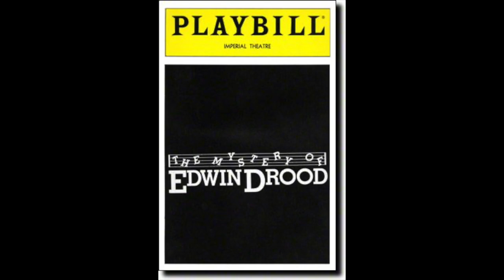Perfect Strangers Newly Remastered - Byron Olson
Byron Olson - Arranger/Conductor
Ettore Stratta - Music Director
Mitch Dalton - Guitar Soloist
Mike Berniker - Producer
Christopher Warrengreen - Concert Master
Keith Grant - Recording Engineer
Recorded at CTS Wembley Recording Studios